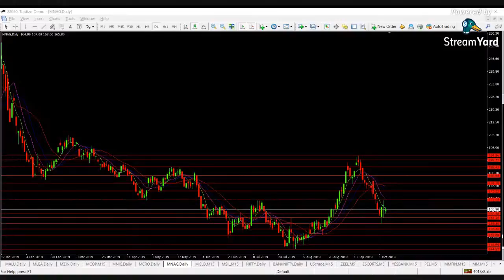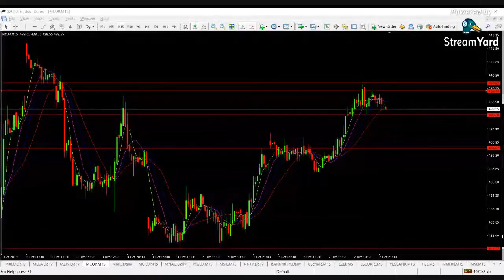Today Technical Analysis with Important updates | PTS | Stock Market | Commodity Market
Open Trading Account in ZEBU BY PTS

For Required Documents Are,
 Pan Card
 Aadhaar card(Front and Back)
 Bank passbook Front page or cheque Leaf( cancelled with your Signature)
 Photo
 Mother Name
 Mobile Number (Aadhaar linked for online register)
 6 Month Statement
 * Put your signature in white paper ( like pan card ) and send it photo copy

1 .Pan Card

2. Aadhaar Card

3. Your Photo

4. Your Bank Passbook Front Page  (optional - Cheque Leaf - Cancelled with your Signature) And last 6 month Statement(PDF Also)

5. Take your selfi with your Aadhaar or pan card For  IPV verification  (for ipv verification we need Need Your selfi with Aadhar or pan card )

6. Put Your Signature on white paper and send it photocopy clearly